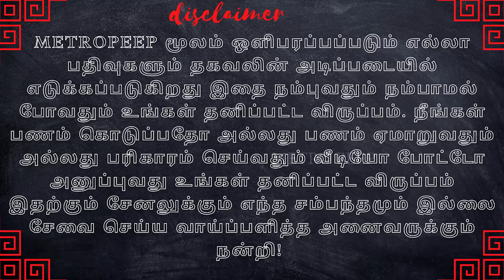மாசி மாதம் ராசிபலன் இமாலய வெற்றி இந்த 6 ராசிக்கு AGASTHYA JEEVANADI BABU latest prediction 01. 02.23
METROPEEP  TV : மாசி மாதம் ராசிபலன் இமாலய வெற்றி இந்த 6 ராசிக்கு AGASTHYA JEEVANADI BABU latest prediction 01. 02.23
this video was monthly agasthyar jeevanadi babu prediction about 12 rasi palangal